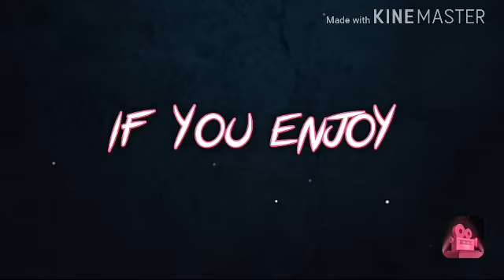Sheep&wolves movie review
Here a real awesome animation movie

If u would like to fund me on paytreon any amount will be appreciated thanks